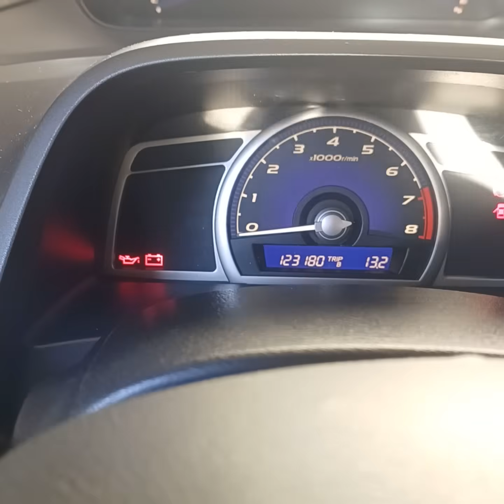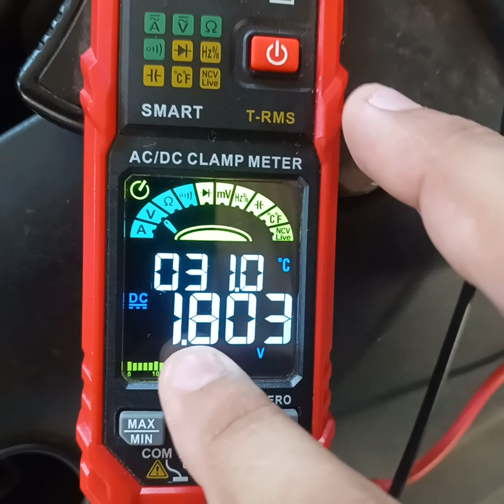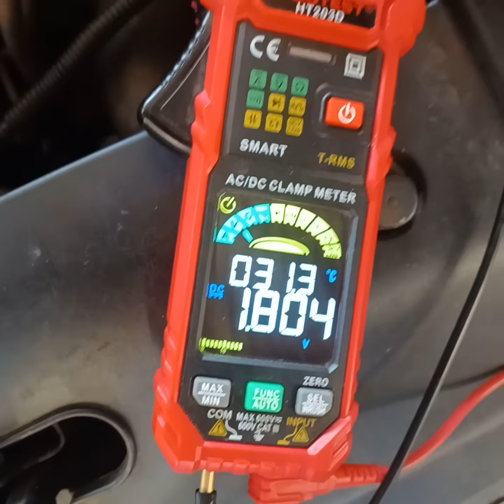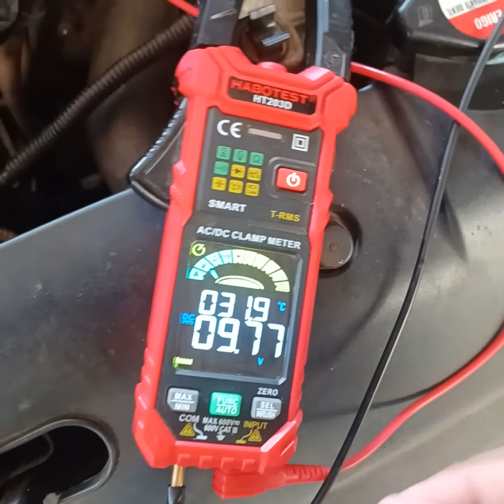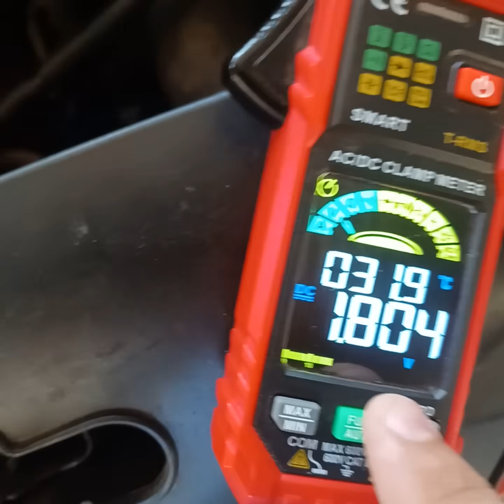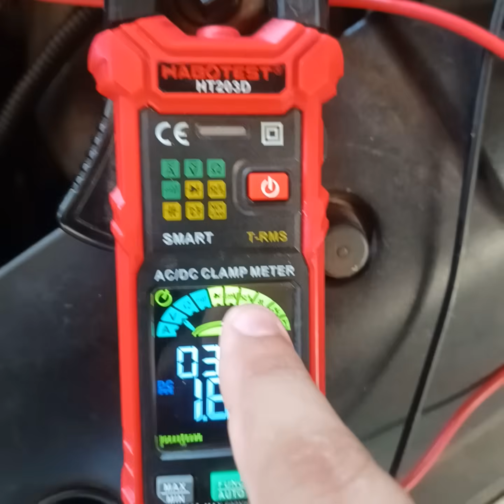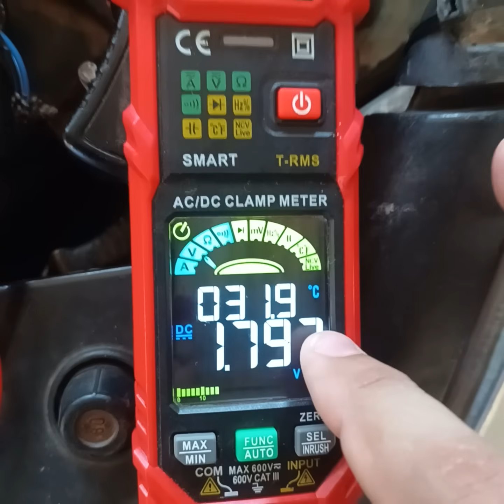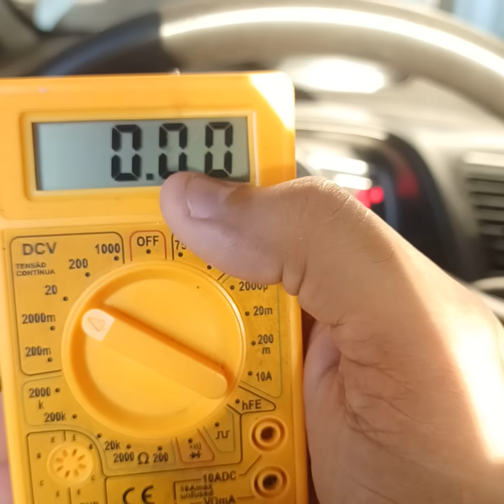Seu Civic G8 Está com Problemas? Aprenda a Testar a Sonda Lambda de Oxigênio com Multímetro!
CONFIRAM MEUS VÍDEOS ANTES DE LEVAR SEU CARRO EM QUALQUER OFICINA MECÂNICA! Eles podem destruir o seu sonho com preços absurdos e diagnósticos imaginários, te fazendo gastar dinheiro à toa e acabar com o sonho de manter seu Honda Civic bem cuidado.
civic g8 civic 8th gen

Tudo que eu já troquei no meu Honda Civic durante 6 anos PARTE 2 (CONFIRAM A PARTE 1) V

Se você suspeita que a sonda lambda (sensor de oxigênio) do seu Honda Civic FA1, FD1 ou FD2 está com defeito, este vídeo/tutorial mostra como realizar um teste simples usando um multímetro básico. A sonda lambda é fundamental para o controle da mistura ar-combustível e o bom desempenho do motor.

O que você vai aprender:
🔧 Como identificar sintomas comuns de sonda lambda defeituosa
🔧 Como usar o multímetro para medir resistência e tensão do sensor
🔧 Passos para testar o sensor de oxigênio sem equipamentos avançados
🔧 Interpretação dos resultados para saber se a sonda está ruim
🔧 Dicas para manutenção e substituição correta do sensor

Manter a sonda lambda em bom estado no Honda Civic FA1, FD1 e FD2 garante melhor consumo, redução de emissões e desempenho ideal do motor.

Sonda lambda Honda Civic FA1 FD1 FD2, Sensor de oxigênio defeito Civic, Teste sonda lambda multímetro básico, Manutenção sensor oxigênio New Civic, Diagnóstico sonda lambda Honda Civic, Economia combustível Honda Civic